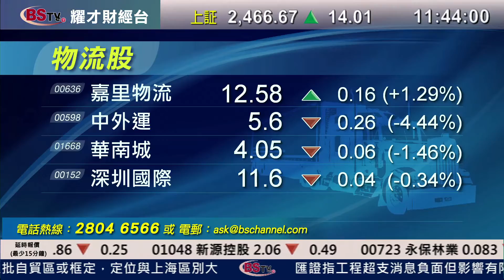耀才財經台 有問必答 謝美琪 郭思治 - 有問必答：0636、0152、1668